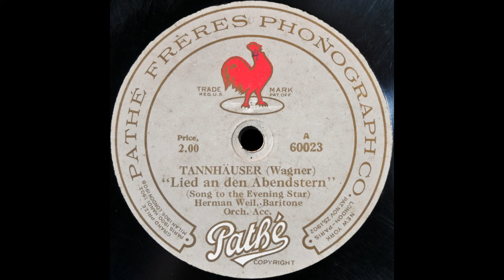O du mein holder Abendstern (Hermann Weil)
Hermann Weil sings "O du mein holder Abendstern" from "Tannhäuser" on Pathé A60023, recorded around 1912.